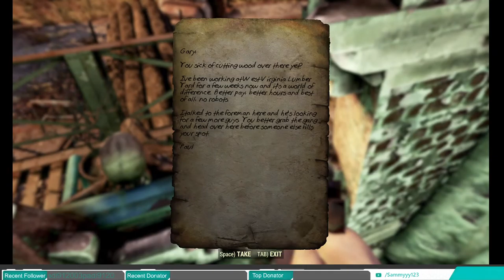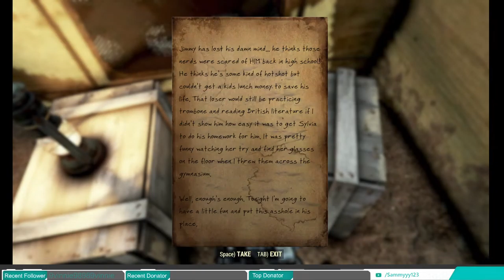Surviving!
Jurassic world!!